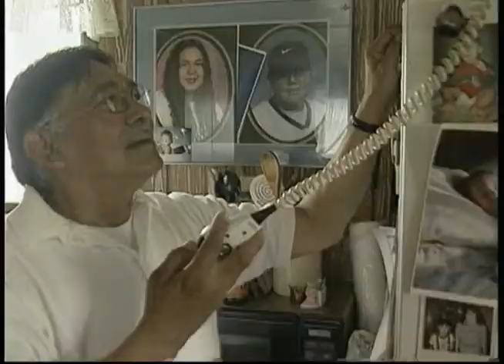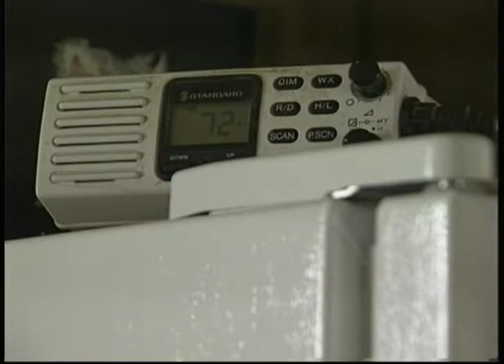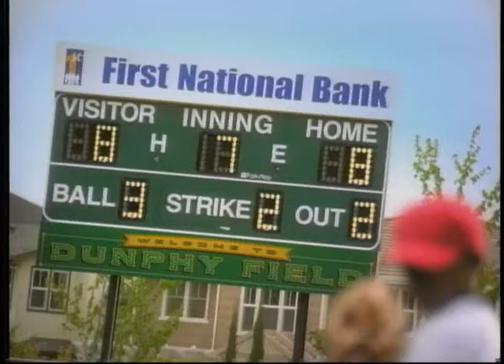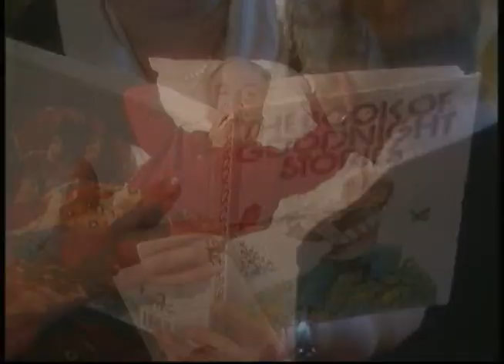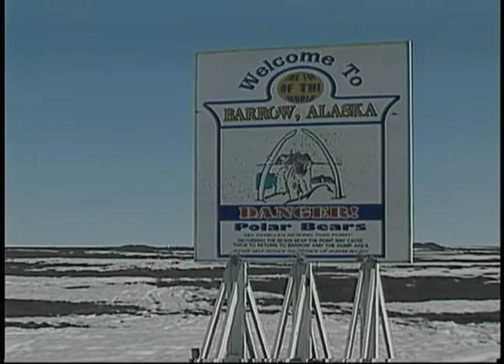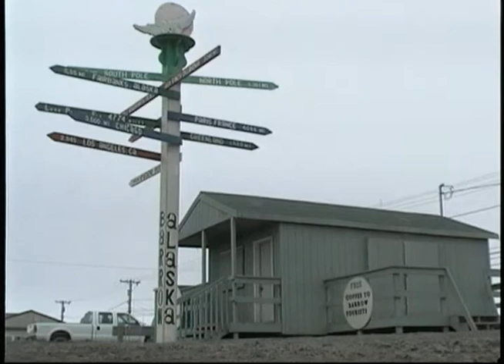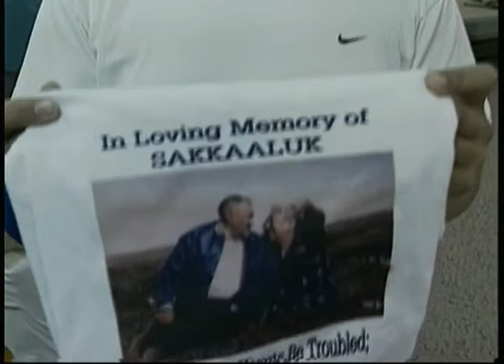Heartbeat Alaska: Barrow Whaling, Part 1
Heartbeat Alaska: Barrow Whaling, Part 1 aired September 3, 2001, and featured a bowhead whale hunt in Barrow, Alaska. The video shows the whale being pulled onto the ice so that the meat can be harvested, the celebration of a successful hunt, and life in Barrow. The following people also appeared in the episode:Henry Kignik, Vincent Nageak, Lloyd Leavitt, and Baxter Hopson.